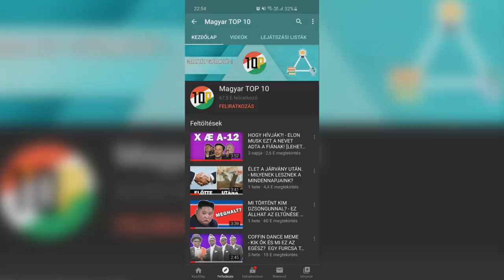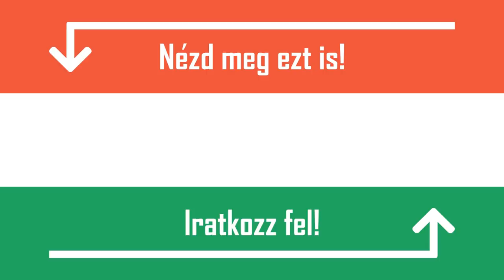EZ A REJTÉLYES FÉRFI ÁLMOK EZREIBEN SZEREPELT! TE LÁTTAD MÁR?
A történet 2006-ban kezdődött, amikor egy nő arról mesélt pszichológusának, hogy egy rejtélyes férfi rendszeresen megjelenik az álmaiban. Állítása szerint a való életben sosem találkozott vele, nem tudja ki lehet, az álmaiban viszont rendszerint szerepel, sőt mi több, a rejtélyes alak még  különböző tanácsokkal is el szokta őt látni. Idáig ebben semmi rendkívüli nincs, na de mi történt ezután? A nő lerajzolta a férfi arcát, melyet természetesen meg is mutatott a pszichológusának. Nem sokkal később egy új páciens érkezett a rendelőbe, aki a férfi arcáról készült kép láttán igen csak meghökkent. Azt állította, hogy ő is találkozott már vele az álmaiban, és ebben az esetben is tanácsadó szerepben tűnt fel. A pszichológus ennek hallatán kollégái körében is terjeszteni kezdte a férfi arcáról készült képet, melynek hatására nők százai, később ezrei jelezték, hogy az ő álmaikban is felbukkant már. A történet, a rejtélyes férfiról hamar bejárta az egész világot, ám azt továbbra sem tudja senki megmondani, hogy ki lehet ez az ember. Számos teória is született már róla, melyek magyarázatot keresnek erre a furcsaságra. Egy merészebb elmélet szerint a férfi valóban létezik, aki egy álomlovas, vagyis képes arra, hogy belépjen mások álmaiba. Ez az elképzelés kísértetiesen hasonlít az Eredet című nagy sikerű filmre, csak itt nem DiCaprio, hanem ez a különös fickó a főszereplő. Egy kevésbé filmbeillő teória szerint csupán arról van szó, hogy a férfi csak hasonlít arra, akit mások láttak az álmaikban, mindössze az agyuk űz velük tréfát, és kapcsolja össze az általuk látott alakot a fantomképpel. Ti mit gondoltok erről? Elképzelhetőnek tartjátok, hogy egy valódi álomlovas járkál álomról-álomra, vagy valami másról van szó? Várjuk a válaszaitokat kommentben.